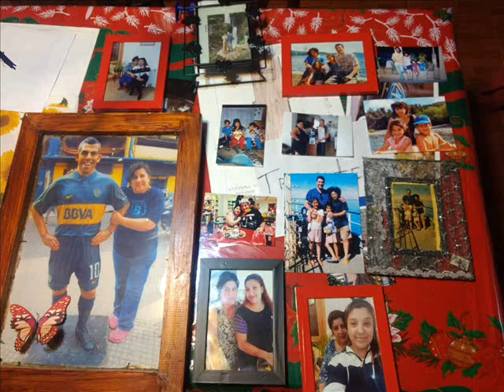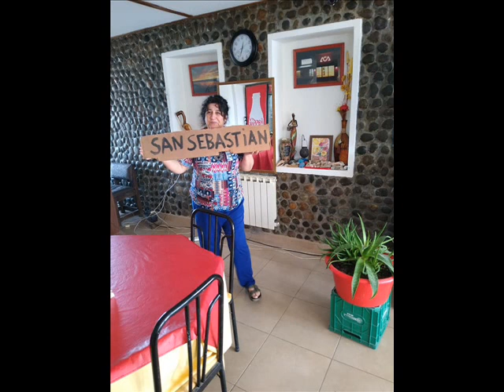FELIZ CUMPLE GISE 14 MAYO 2020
FELICIDADESSSSSSSSSSSSS